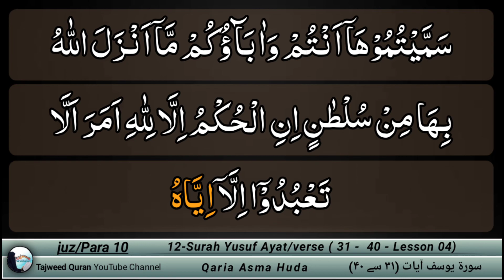12. Surah Yusuf ayah 31 - 40 by Asma Huda | Learn Quran with Tajweed Lesson 04/11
12. Surah Yusuf ayah 31 - 40 by Asma Huda | Surah 12 Yusuf | Lesson 04 | Learn Quran with Tajweed

Surah Yusuf ayat 31 to 40

00:28 - Surah Yusuf ayat 31
04:03 - Surah Yusuf ayat 32
05:24 - Surah Yusuf ayat 33
06:36 - Surah Yusuf ayat 34
07:05 - Surah Yusuf ayat 35
08:17 - Surah Yusuf ayat 36
10:25 - Surah Yusuf ayat 37
11:59 - Surah Yusuf ayat 38
13:37 - Surah Yusuf ayat 39
14:23 - Surah Yusuf ayat 40